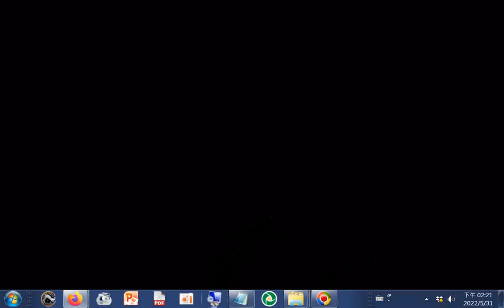分享 常见的“小蓬草”，没想到它也是个宝，到底有啥用途